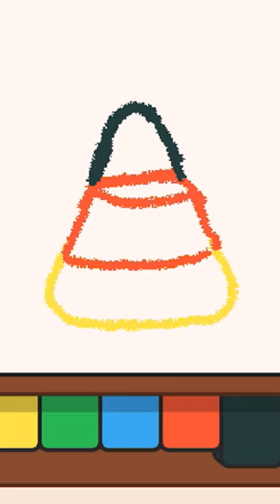Toca Candy Corn Art 🍬🌽🎨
Toca Halloween Art! Drawing Candy Corn 🍬🌽  in Toca Life World role play. Location used is the VVU University classroom chalkboard. Happy Drawing!  😊💖

Welcome to Gumball Gaming! A gaming channel for kids by kids dedicated to all the latest and best games. Toca Life World, My Playhome Plus, Roblox, Toca Boca, Minecraft Stories, Gaming Adventures, Fidget Toys and more! Come watch us play!